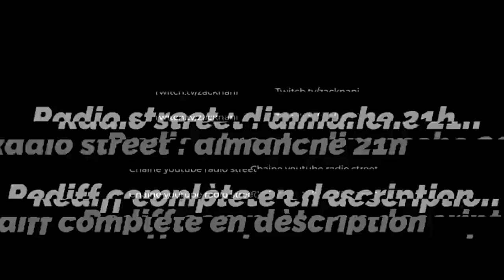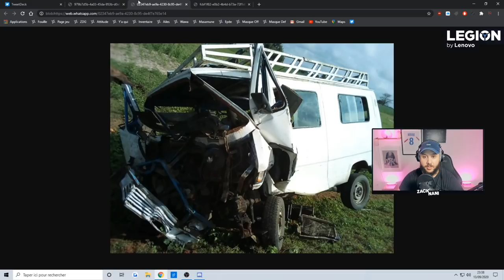Best Of Radio Street #26 : Les problèmes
-20% avec le code ZACKNANI sur tous les produits Legion by Lenovo

Timecodes :

00:00 - 07:43 : Belle mère raciste
07:43 - 16:50 : Tournage qui dérape
16:50 - 20:10 : Mini masterclass
20:10 - 26:01 : Anecdote de la pote de Cici
26:01 - 37:46 : Accident à Dakar